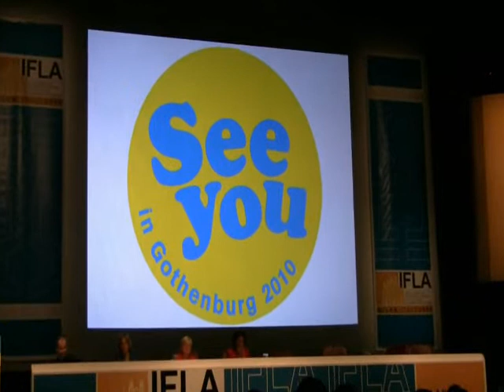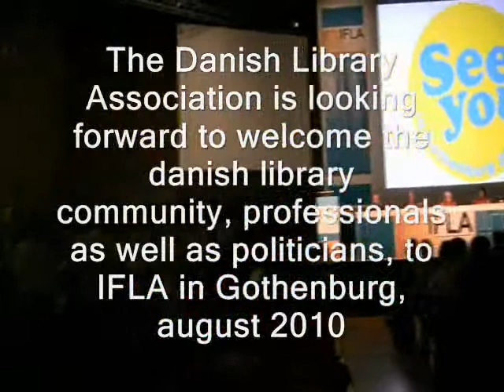Thoughts and ideas about IFLA 2010 in Gothenburg